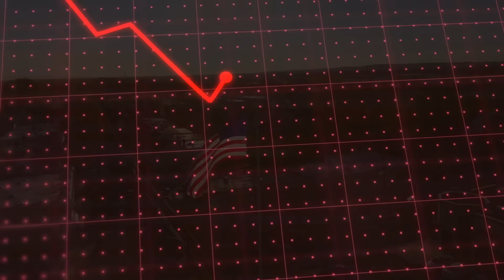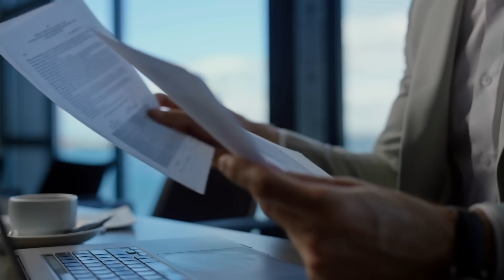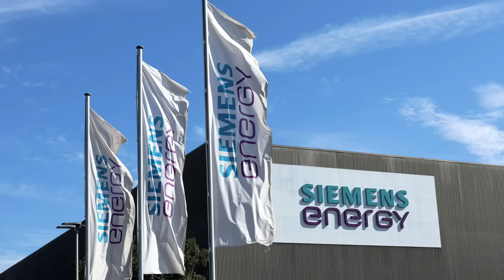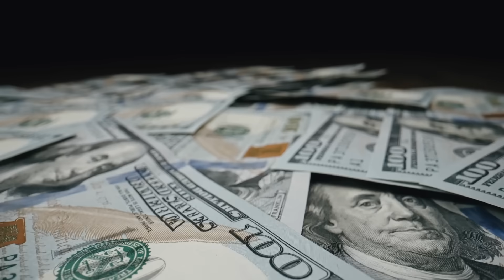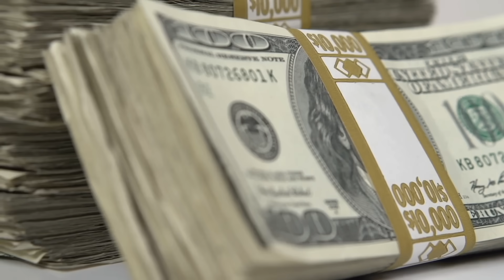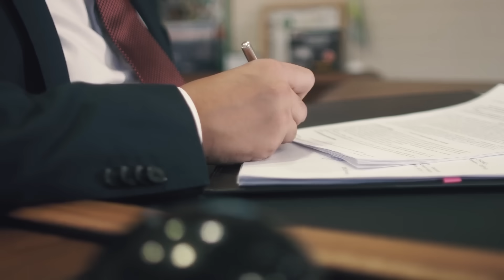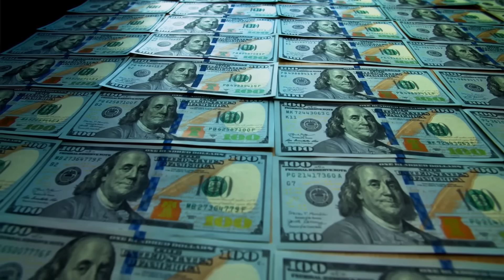The Real Reason America Has Turned Its Back On Wind Power Energy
Energy mega projects like offshore wind power fields have been booming lately but for some reason America has stopped building them. Is offshore wind power really the future and what is the real reason America has stopped build these wind farms? Today we explore the insane engineering and problems behind offshore wind power.

► OTHER INTERESTING VIDEOS:

Britain Is Building The World's Largest Tidal Power Project